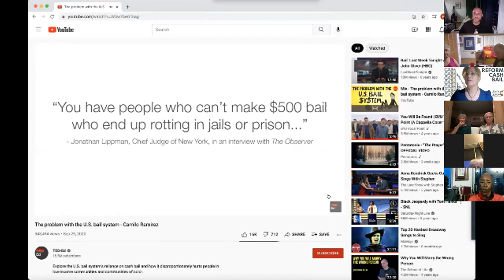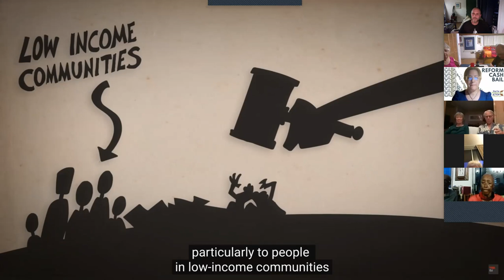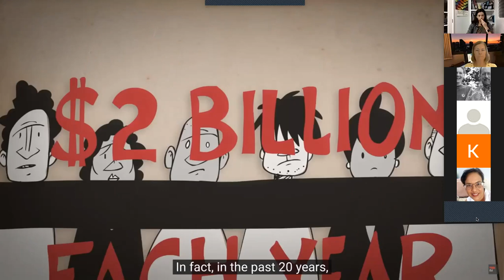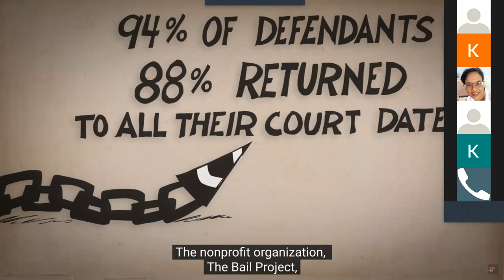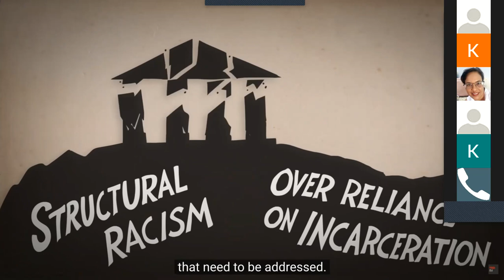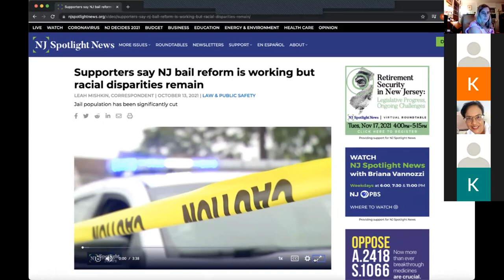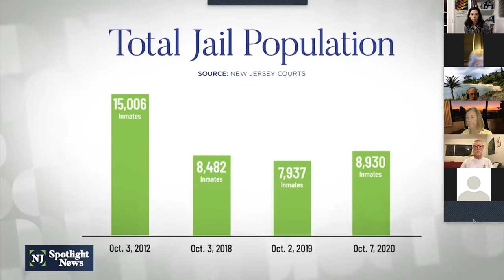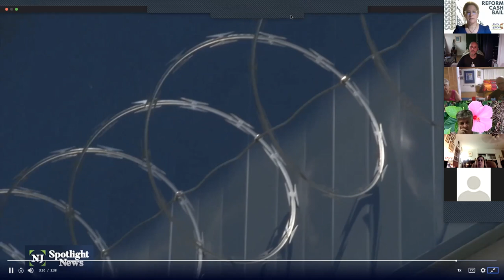11-16-21 || Pau Hana - Reform Cash Bail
Your 8th Principle Task Force and Rev. T. J. guide us through the bail system in Hawai'i and recommend some actions to take to try to reform it.